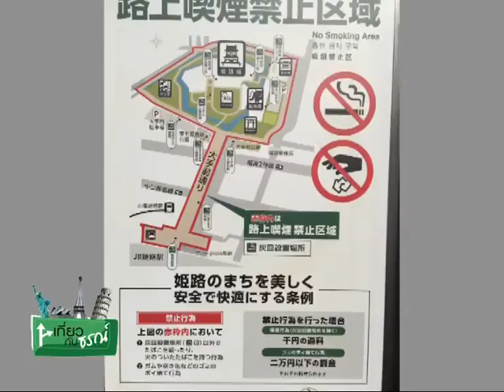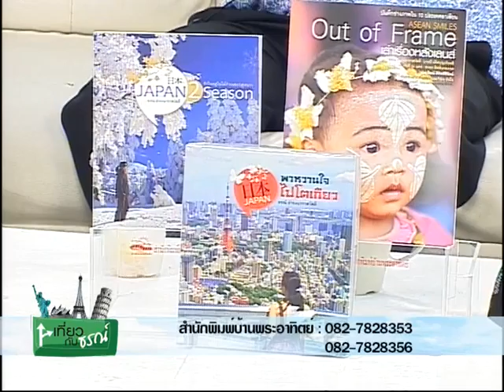เที่ยวกับธรณ์ 14/6/2015 Japan2Season #10 ช่วงที่ 1